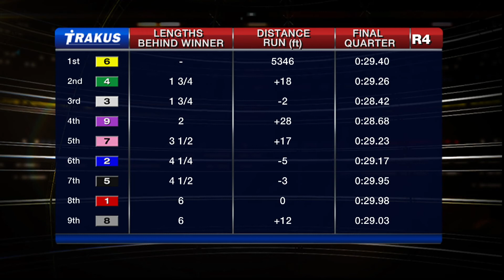Woodbine, Sbred, March 27, 2015 Race 4